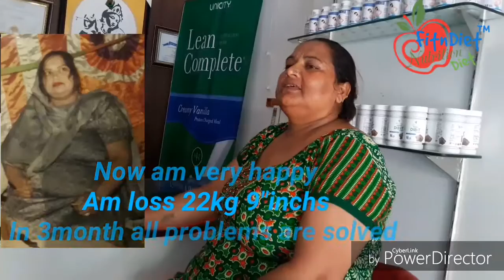WEIGHT LOSS 122kg by FITNDIET INTERNATIONAL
She is 122kg , High Blood pressure, Spin pain & knee pain now she is 96kg resolve all Health problems in just 3month.
More information call Customer Care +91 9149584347